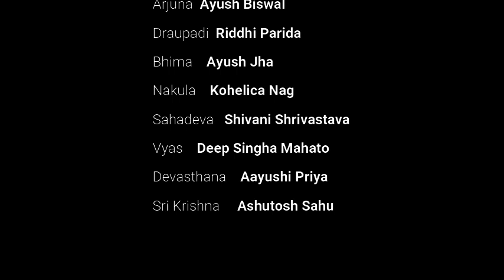Mahabharat l Shanti Parva l KTS l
Thanks to @manishamanashwini ma'am for the dance and a big thanks to my kalandhika family members. Thank you Sarat Kumar Jena sir for the beautiful script and direction.